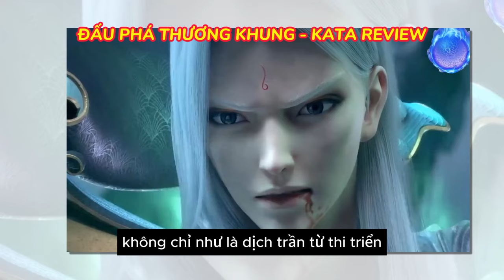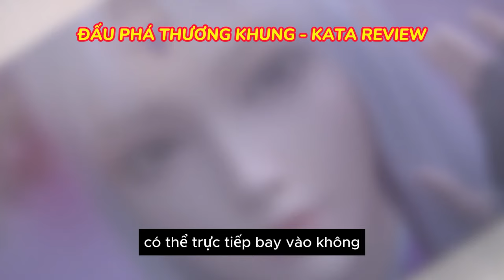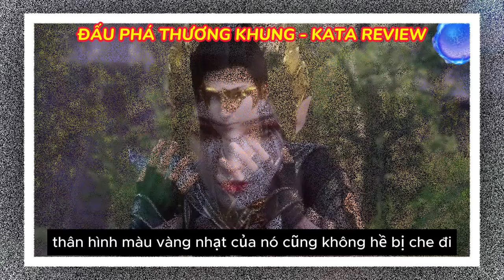Đấu Phá Thương Khung Tập 150 Thuyết Minh 🔴 Tiêu Viêm Động Thủ Cứu Viện Dược Lão